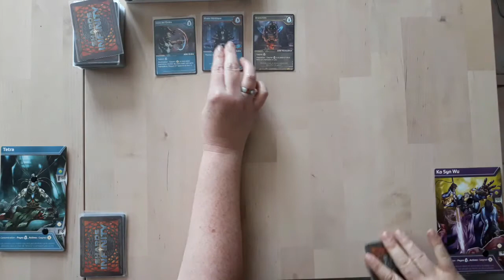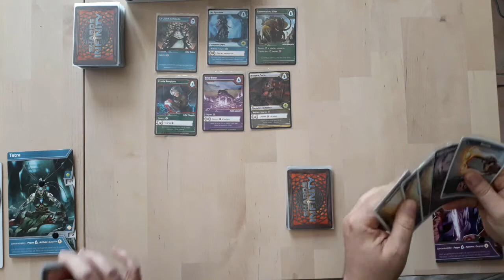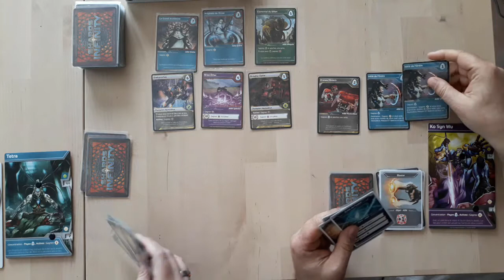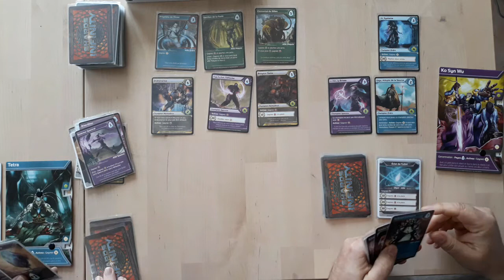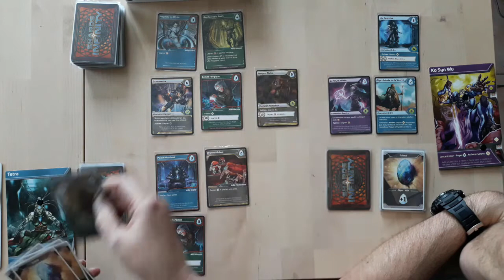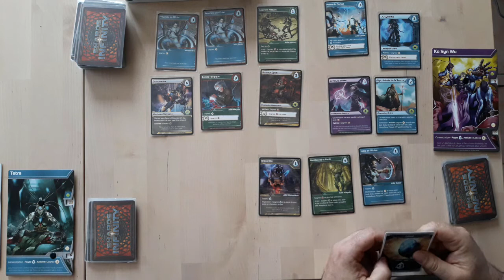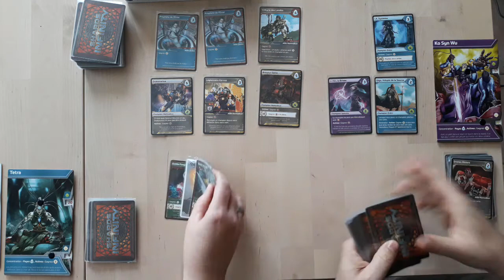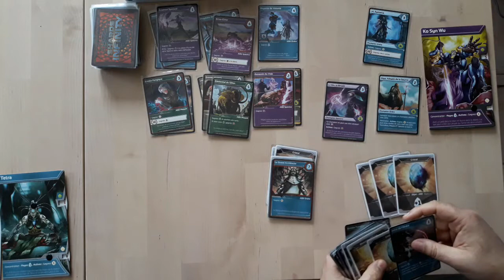Partie famille Shards of infinity à 2 ep02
Shards of Infinity est jeu de cartes particulièrement nerveux, qui propose des échanges aussi rapides qu'innovants. Un excellent jeu de deckbuilding. Pour 2 à 4 joueurs à partir de 10 ans pour des parties de 30 min à 1h.